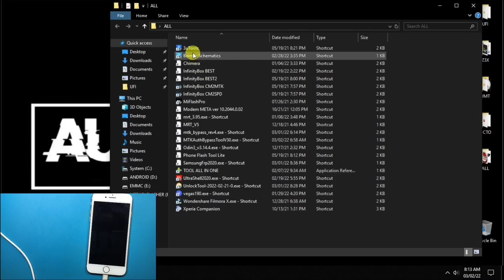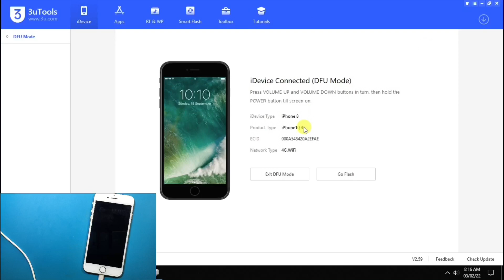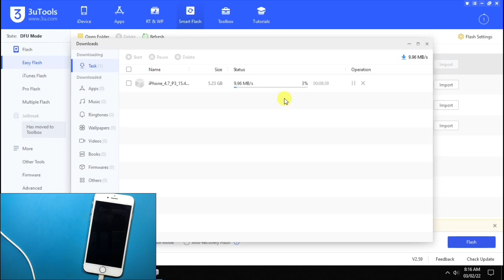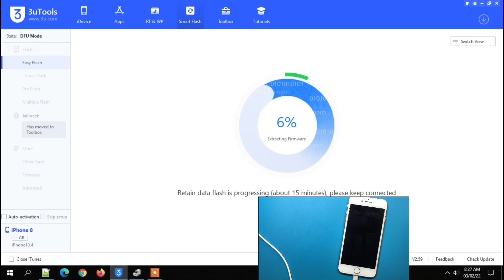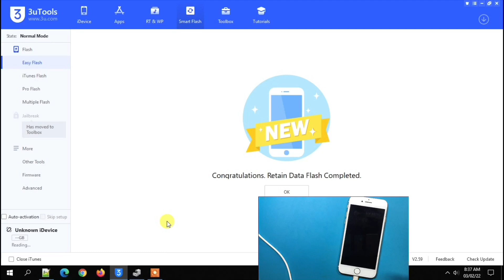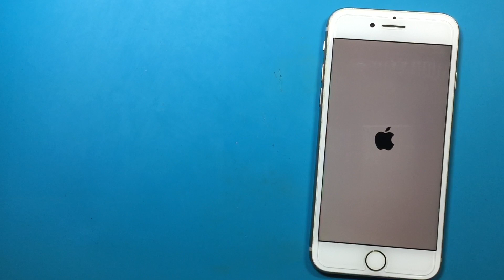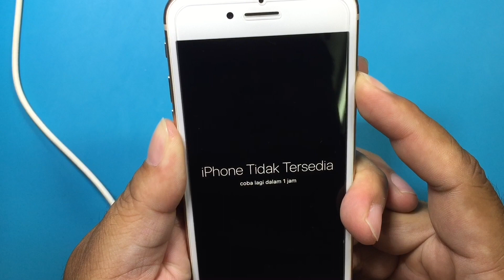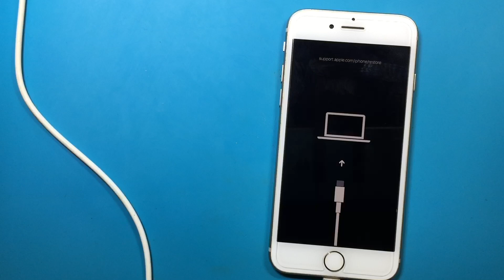Dari iPhone Disabled / Dinonaktifkan Malah Jadi iPhone Tidak Tersedia‼️ iPhone 8 Salah Eksekusi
Hati hati salah eksekusi iPhone 8 disabled atau dinonaktifkan niatnya diflash biar bener karena lupa sandi, eh malah jadi iphone tidak tersedia, lhah kapokmu kapan!!! Terus apa yang harus kita lakukan kalau jadi seperti ini? Untuk tutorial selanjutnya bisa temen temen simak disini

Maturnuwun 🙏🙏🙏.